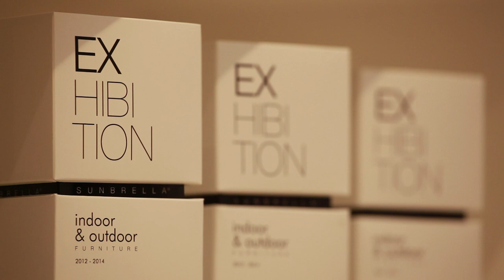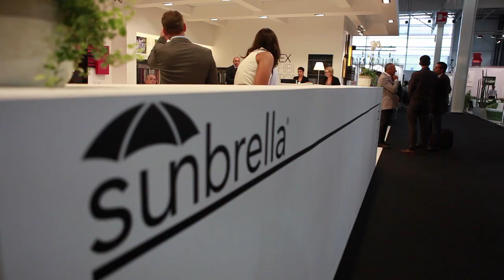Maison & Objet - Sunbrella Indoor outdoor fabrics - Septembre 2011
Launch of new Sunbrella collection 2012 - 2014 on Maison & Objet (Paris)